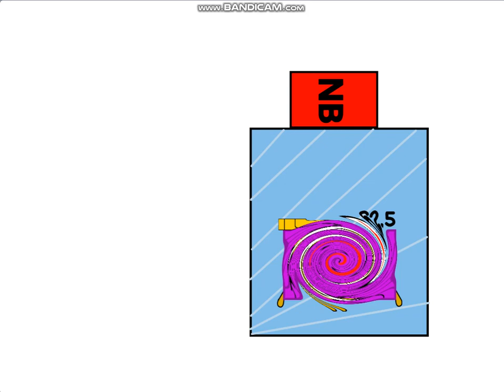Look what i did!